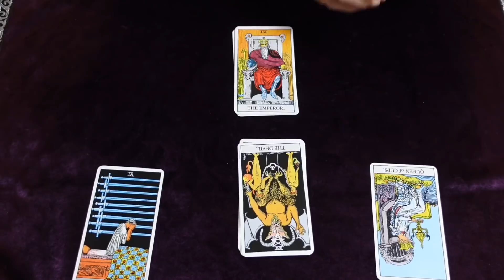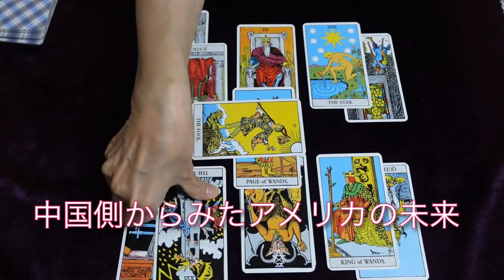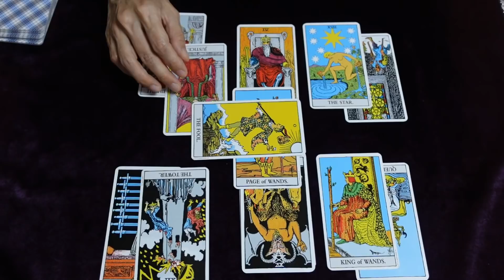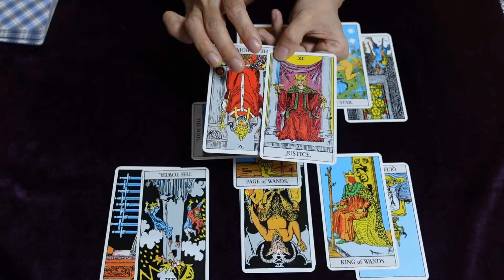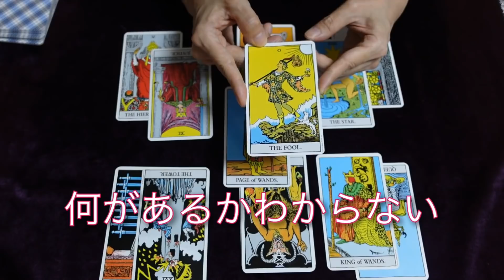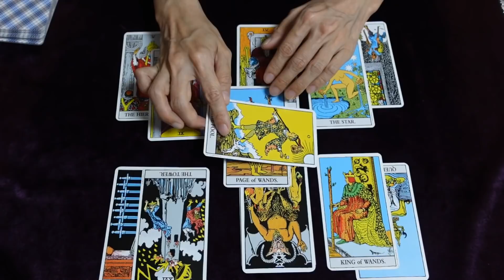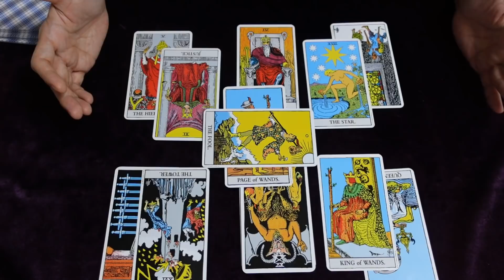緊迫するアメリカ対中国。米中関係の未来を占ってみました。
リクエスト頂いた、
アメリカと中国の関係と未来を占ってみました。

カードからもかなり緊迫した状態が伺えました。

日本も何かしら影響は受けそうなので
今後も注目して行きたいですね。

もし不安を煽っているようにとれてしまいましたらすみません。
悪い未来は1人1人の行動で変えられる事もあります。

私も明るい未来を神様にお願いしています。
1日も早い経済の回復と
コロナの収束を願っています。

皆様のコメントも励みになっております。

またリクエストはコメント欄へお願いします。